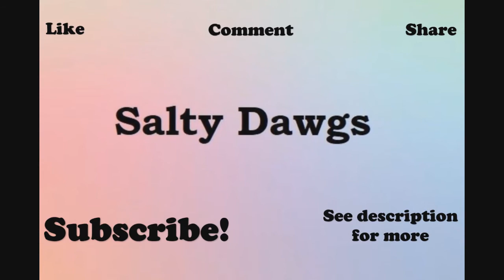Overspending on PC, Working next to the dead & more! - The Talk #35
Hey hey hey! Welcome to another episode of the talk!